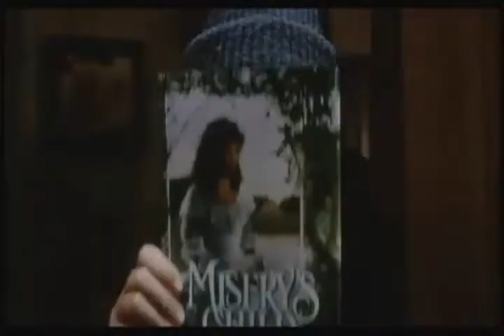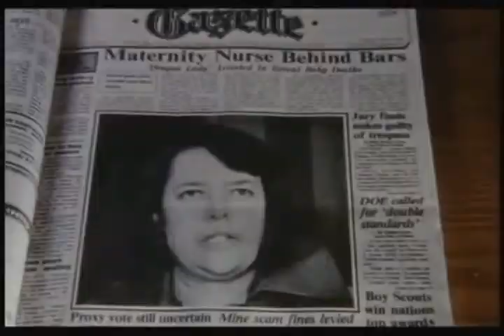Misery trailer with The Little Drummer Boy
I swear I saw a Misery trailer with The Little Drummer Boy back in 1990 near xmas but can't find it. I'm not crazy! So I remixed it to prove I'm sane.